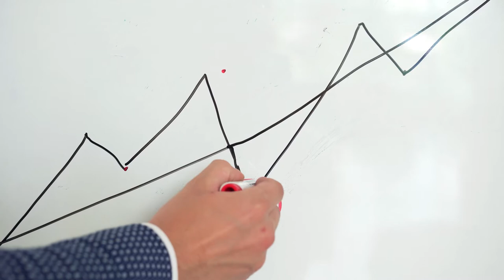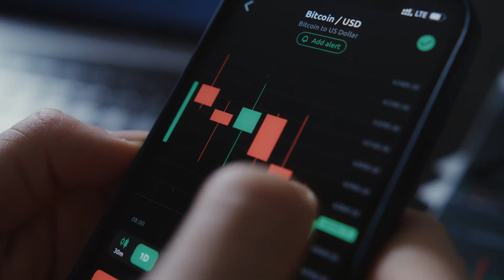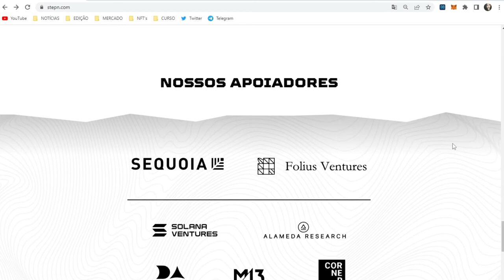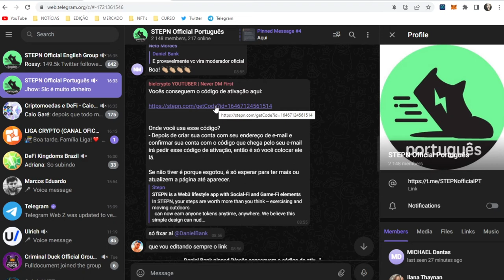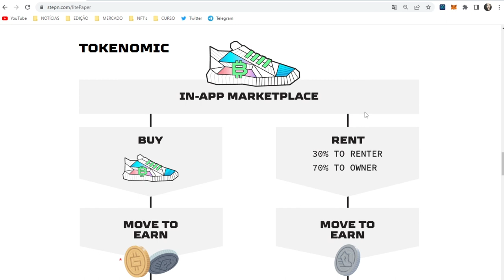CONHEÇA STEP'N - GMT JÁ VALORIZOU MAIS DE 10.000%!!